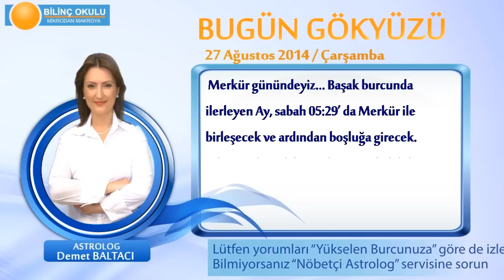KOÇ Burcu, GÜNLÜK Astroloji Yorumu,27 AĞUSTOS 2014, Astrolog DEMET BALTACI Bilinç Okulu